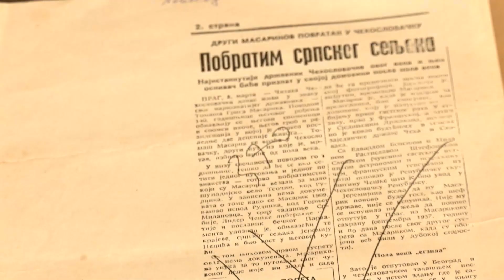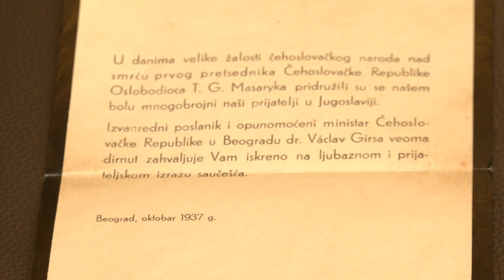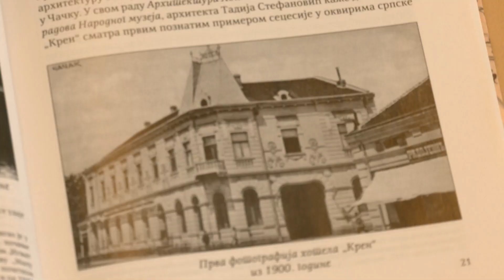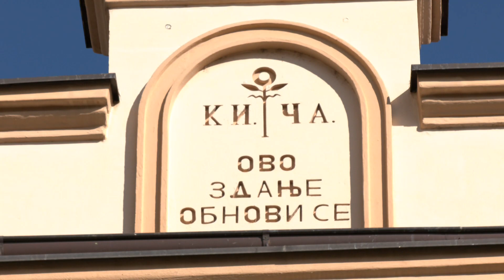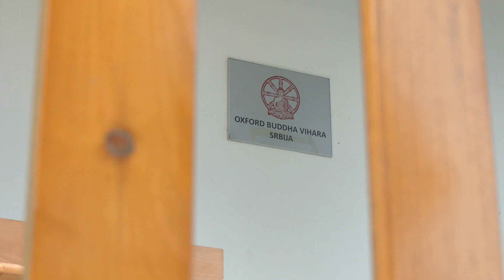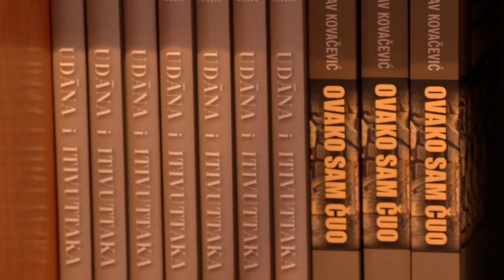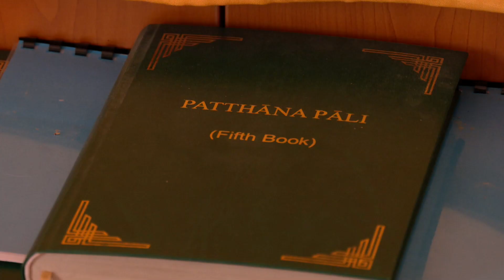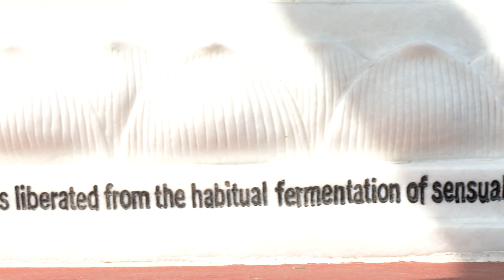Građanin - 12. april 2024.